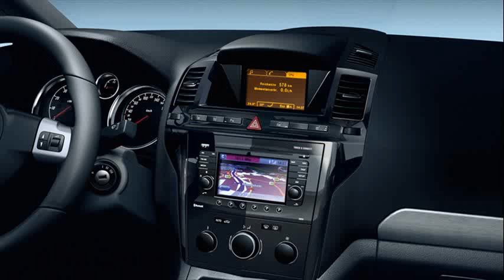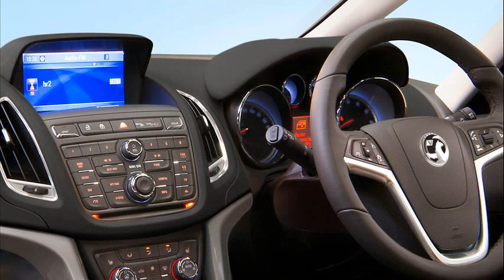opel zafira interior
opel zafira interior parts
opel zafira interior dimensions
04 opel zafira wallpaper
opel zafira my 2008
opel zafira performance